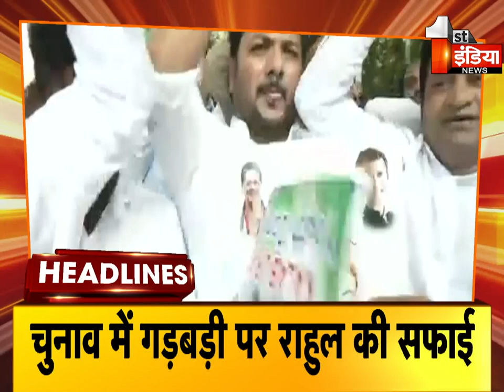Top Headlines Of The Day | 4 PM | Breaking News Headlines | 19 October 2022